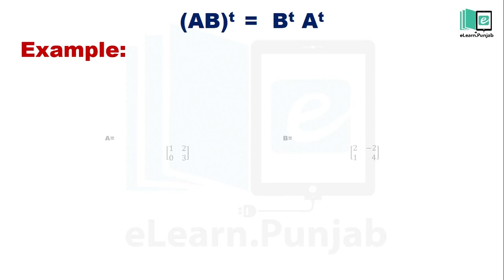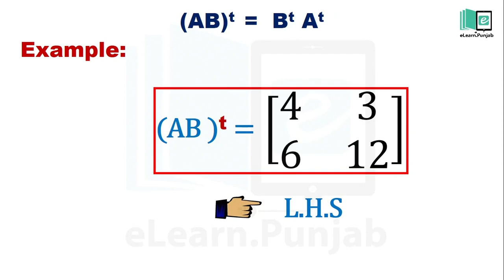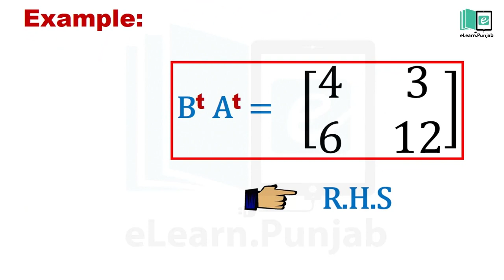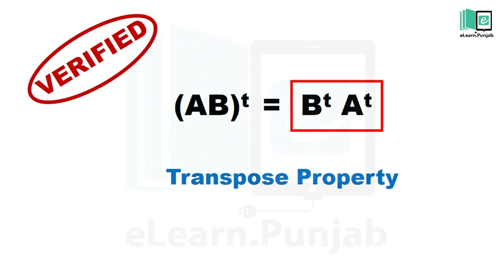Transpose of a Matrix | Transpose Property of Matrices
In this video we will learn about Matrices, Transpose of a Matrix and Properties of a Matrix.

Access eLearn’s Digital content/ videos on mobile. Download eLearn App from Google play store.